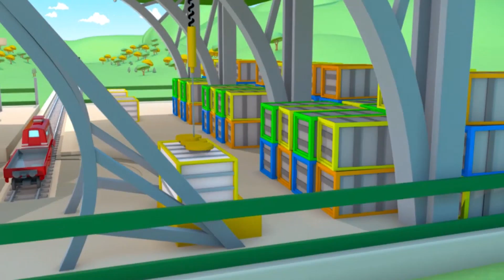Τρόυ το τρένο Ο Τρόυ το Τρένο Ανακύκλωσης καθαρίζει το Χαμό - Αυτοκινητούπολη 🚓 🚒 Κινούμενα Σχέδια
Κατεβάστε τον Κόσμο της Αυτοκινητούπολης, την τελευταία εφαρμογή για τους μικρούς οπαδούς της Αυτοκινητούπολης! Παίξτε παιχνίδα, μάθετε μέσα από εκπαιδευτικές δραστηριότητες, παρακολουθήστε επεισόδια της Αυτοκινητούπολης

Παρακολουθήστε περισσότερα Κινούμενα Σχέδια με Φορτηγά της Αυτοκινητούπολης για παιδιά και κατεβάστε το παιχνίδι του Τομ του Ρυμουλκού:

Ο Τρόυ το τρένο είναι ένα κινούμενο σχέδιο για παιδιά. Ο Τρόυ το τρένο είναι το ταχύτερο και πιο έξυπνο τρένο στην Τρενούπολη! Μπορεί να μετατραπεί σε οποιοδήποτε όχημα με τη βοήθεια του φίλου του, του Τέντυ: ασθενοφόρο, ρυμουλκό φορτηγό, περιπολικό, πυροσβεστικό, εκσκαφέα, φορτηγό τέρας και σε οποιοδήποτε είδος μεταφοράς! Αυτά τα φορτηγά σε κινούμενα σχέδια για παιδιά είναι ιδανικά για αγόρια και κορίτσια που ενδιαφέρονται για τα αυτοκίνητα και τα τρένα!

Καλώς ήλθατε στην Αυτοκινητούπολη, όπου τα αυτοκίνητα και τα φορτηγά ζουν ευτυχισμένα μαζί. Ακολουθήστε τις περιπέτειες του Τομ του Ρυμουλκού, πάντα έτοιμος να βοηθήσει τους φίλους του, τον Ματ το Περιπολικό και τον Φρανκ το Πυροσβεστικό τους ατρόμητους ντετέκτιβ Περιπολίας Αυτοκινήτων, τoν Τρόυ το ταχύτερο Τρένο και τον Καρλ το Σούπερ Φορτηγό και πολλούς άλλους φίλους στις απίστευτες περιπέτειές τους.

ΝΕΑ! Τα Κινούμενα Σχέδια της Αυτοκινητούπολης για Παιδιά με τον Καρλ το Σούπερ Φορτηγό! Τα Περιπολικά! Τομ το Ρυμουλκό! Τρόυ το Τρένο! Τα Περιπολικά της Αυτοκινητούπολης, Κινούμενα Σχέδια με Φορτηγά για Παιδιά με Πυροσβεστικό όχημα, Αστυνομικό όχημα, Τρένο, Ασθενοφόρο, Ρυμουλκό, Γερανό και Αυτοκίνητα Όλα τα επεισόδια της Αυτοκινητούπολης με τα Περιπολικά, τον Καρλ το Σούπερ Φορτηγό, τον Τομ το Ρυμουλκό και τον Τρόυ το Τρένο ! ΝΕΑ Κινούμενα Σχέδια της Αυτοκινητούπολης για Παιδιά με τον Τομ το Ρυμουλκό, τον Καρλ το Σούπερ Φορτηγό, τον Ματ το Αστυνομικό Αυτοκίνητο, τον Φρανκ το Πυροσβεστικό όχημα και τον Τρόυ το Τρένο